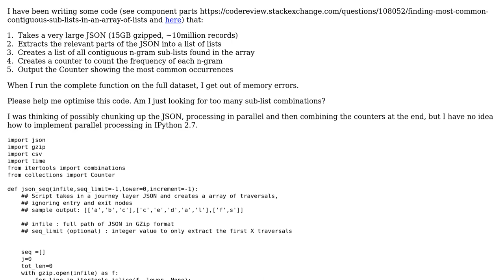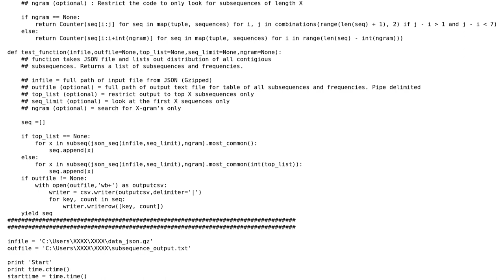Code Review: Extract data from large JSON and find frequency of contiguous sub lists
With thanks & praise to God, and with thanks to the many people who have made this project possible! You are responsible for your own actions.